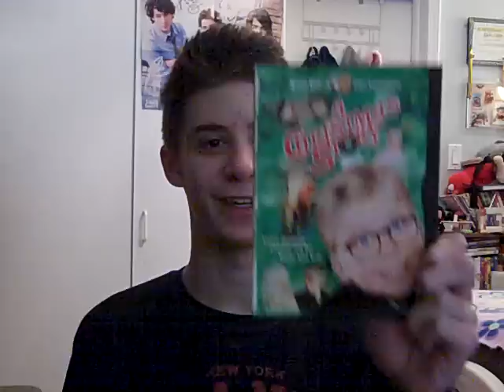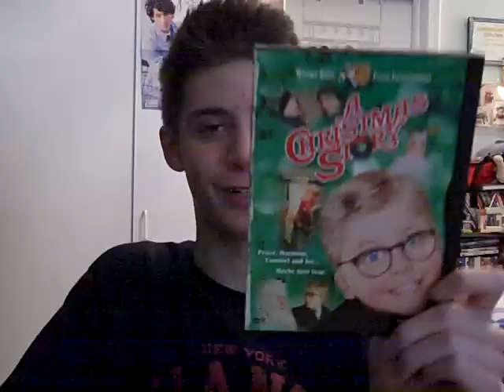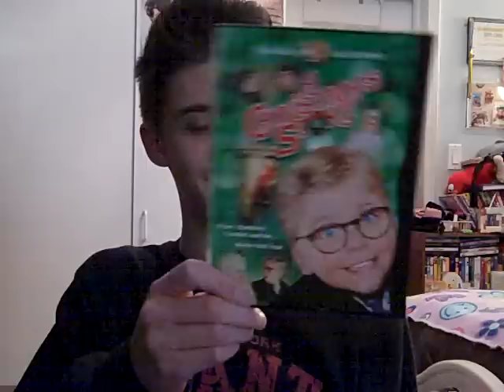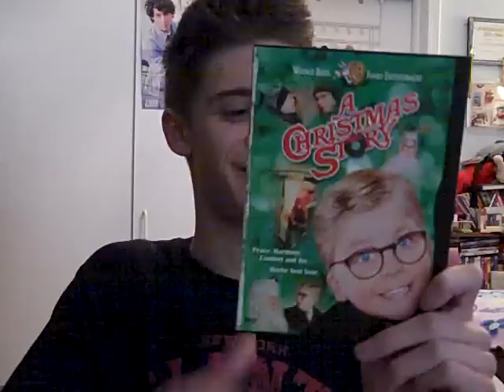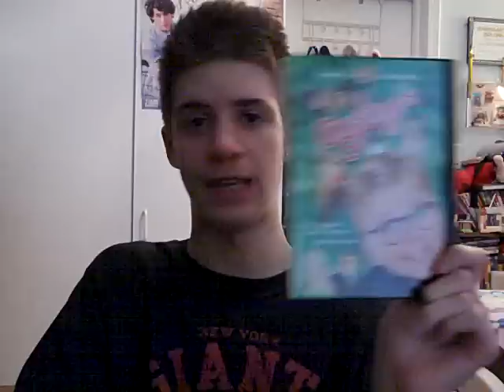Christmas Movie Review #1 - A Christmas Story (1983)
Review #1 of my Christmas Movie Reviews, i review my all time favorite christmas movie "A Christmas Story" Directed By Bob Clark - Starring Peter Billingsley, Jean Shepherd, Melinda Dillion, Darren McGavin, Ian Petrella, Scott Schwartz, R.D. Robb, Zack Ward, Yano Anaya, Tedde Moore